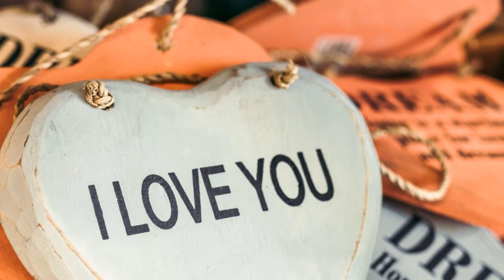【POST ROCK 】original song/instrumental 「Love of Life」by jimmy